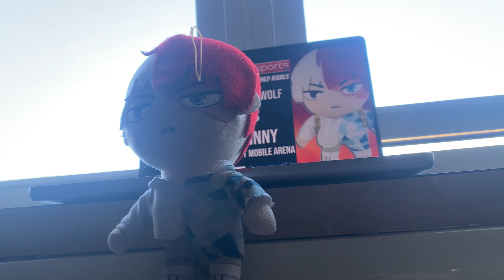JOHNNY POST FIGHT PRESS CONFERENCE